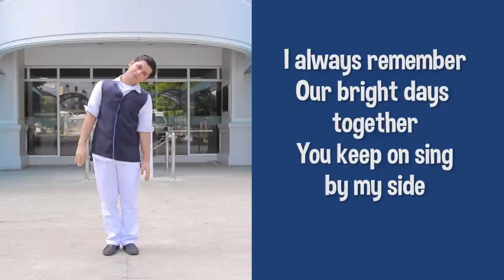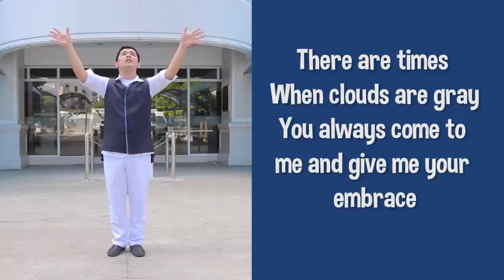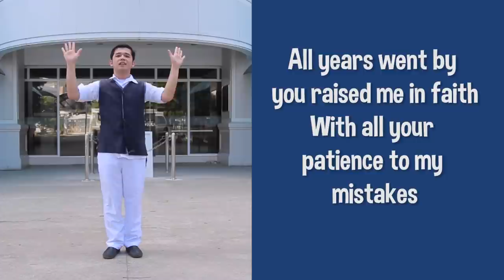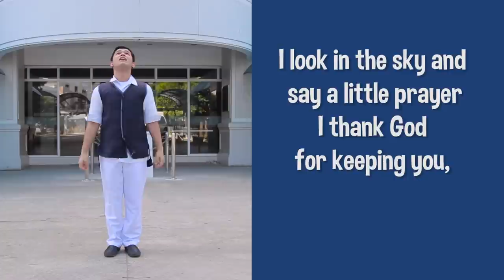My Sweet Lullaby KNC Song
MCGI KNC song